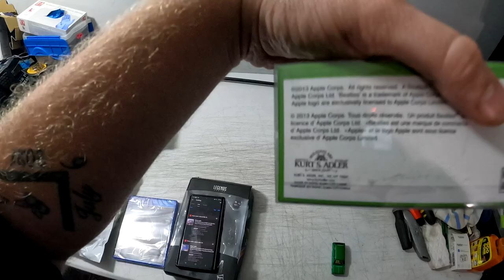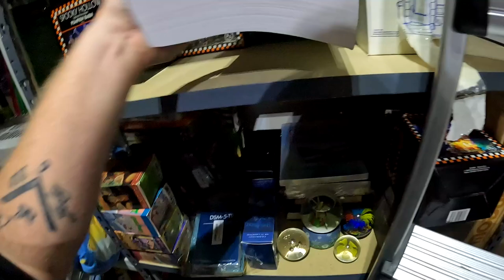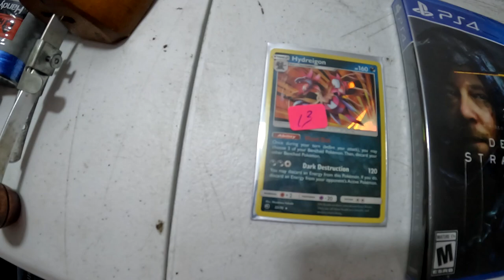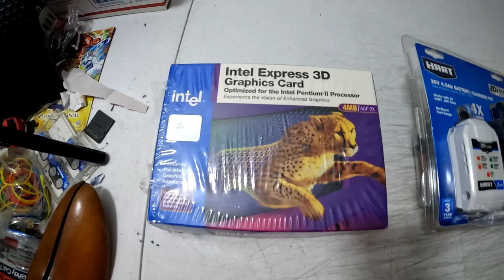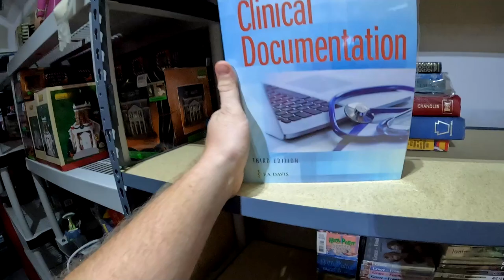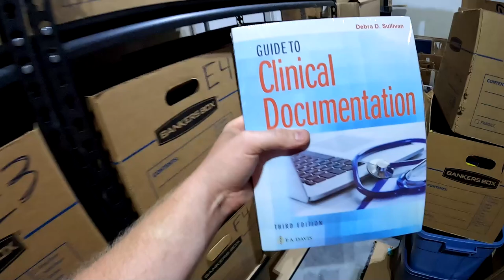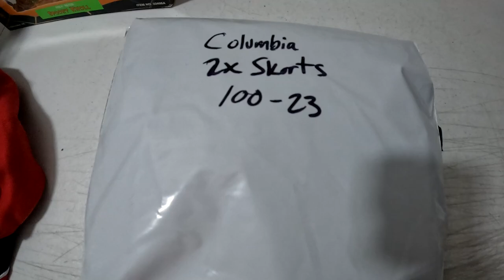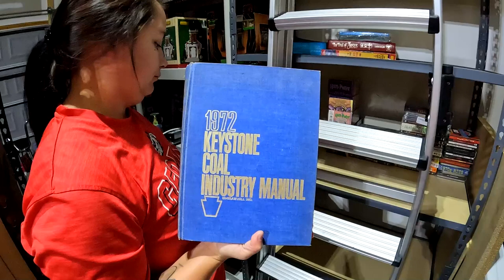I Got Hit With A COUNTERFEIT VERO On EBAY!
Hey whats up everybody! I Got Hit With A COUNTERFEIT VERO On EBAY!

7306 HWY 21 Ste 101-261

Youtube.com/TheGeorgiaPicker
Instagram.com/TheGeorgiaPicker
Facebook.com/TheGeorgiaPicker
Tiktok.com/TheGeorgiaPicker_